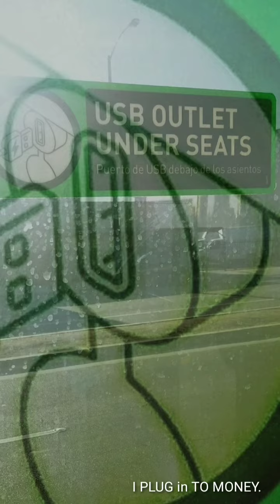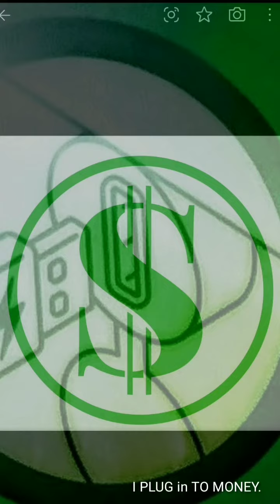Dr.Paul Wade is The MONEY U S B .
I PLUG in TO MONEY.